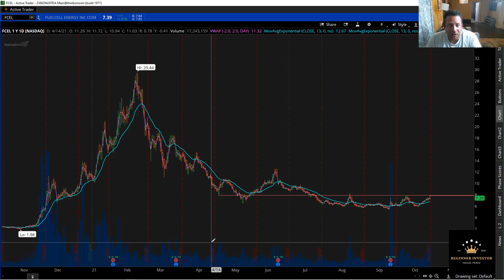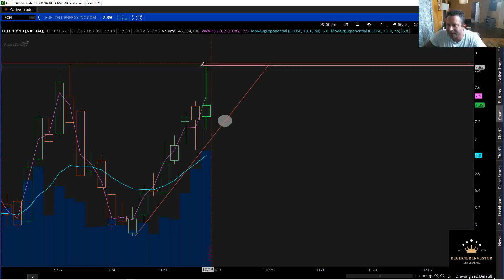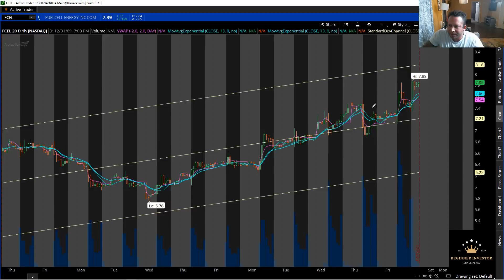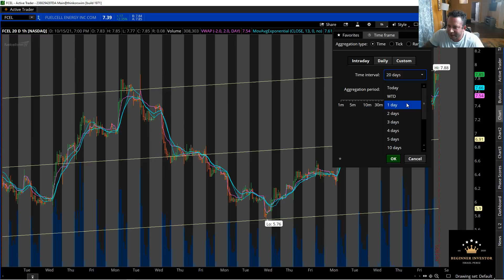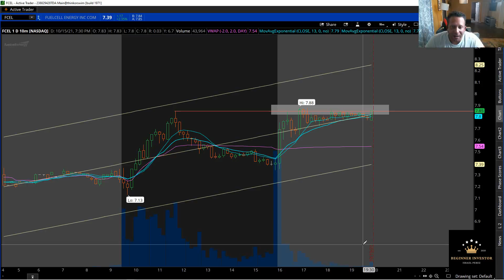HOW TO BANK WITH ZACK MORRIS CALLS 💲💲💲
In this video i explain how i have been able to make money on every single call from Zack Morris. I explain how to look at the chart, how to find the support and resistance levels. In this video i go over how the stock normally reacts to Zack's volume. Its all in the chart guys, technical analysis is your friend. I hope this video helps people out, especially the newer guys.